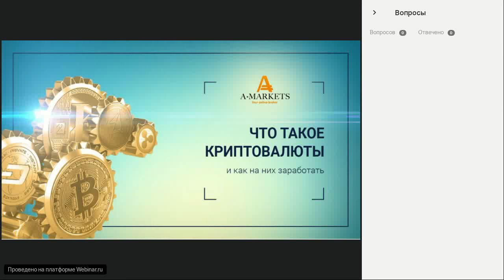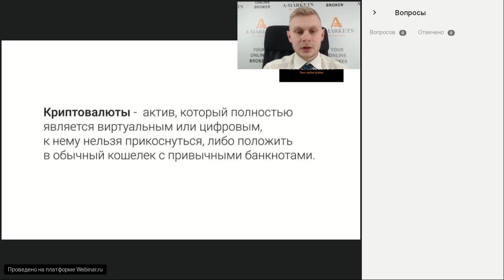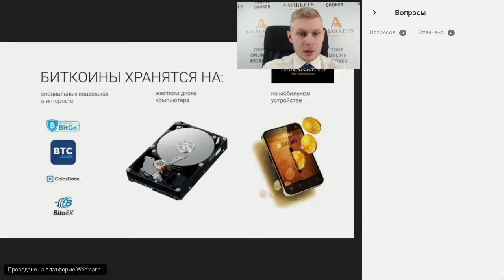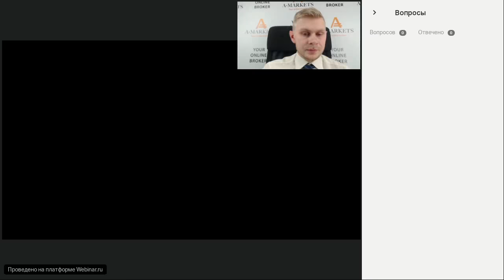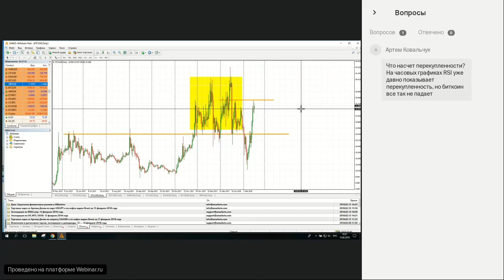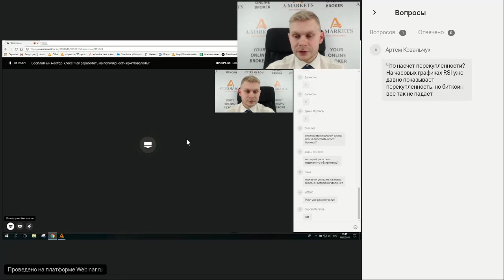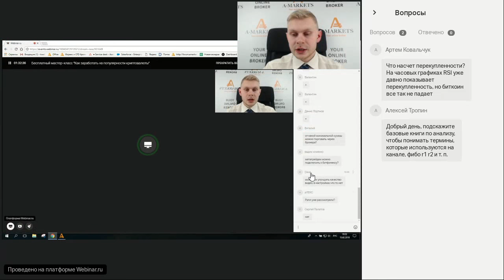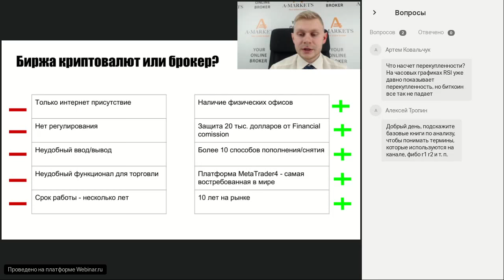Вебинар «Как заработать на криптовалюте без майнинга?» 22.02.2018